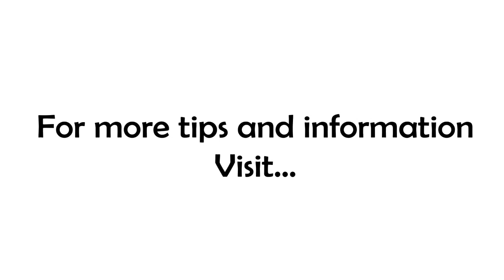What Does It Look Like to Simplify?